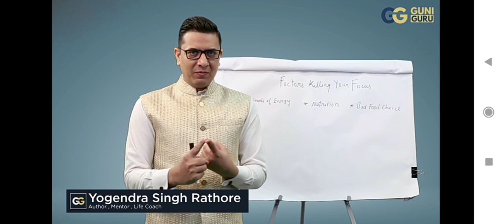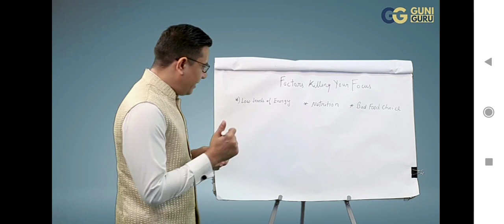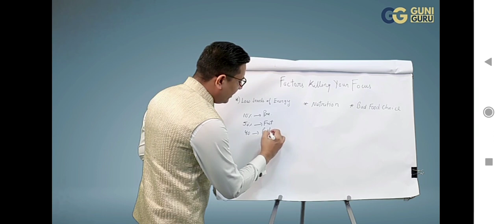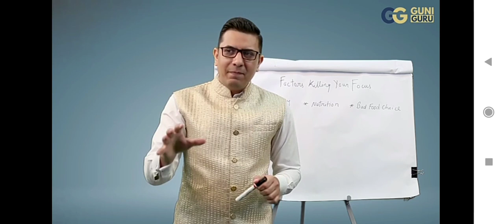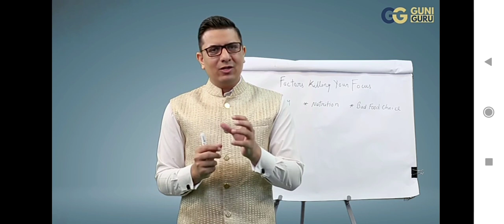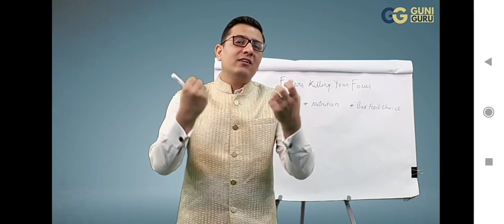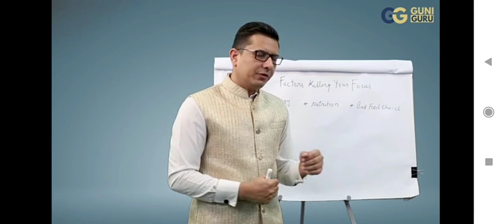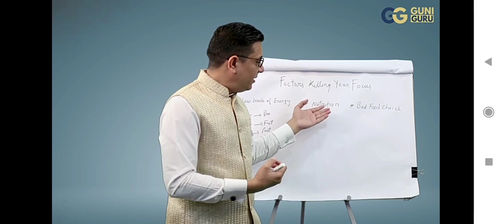FOCUS ( LOW ENERGY,NUTRITION AND BAD FOOD CHOICE)